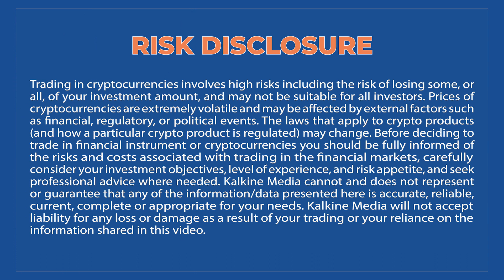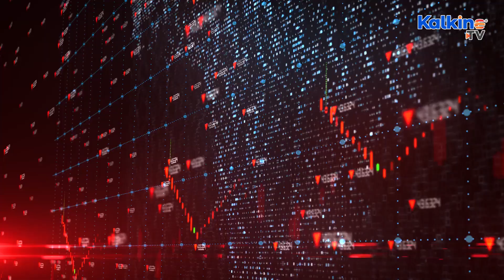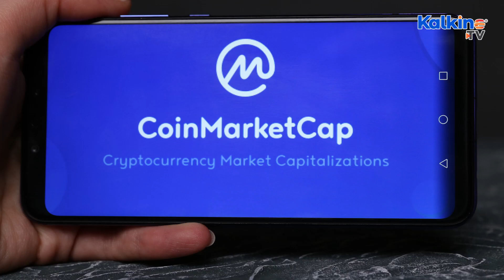What is IOTA crypto and why is it rising amid crashing market?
IOTA is a distributed ledger, and it is not a blockchain but a proprietary technology. As per the official website, IOTA has no miners and no blocks. The announcement on Twitter could be responsible for the price surge in the IOTA crypto price.